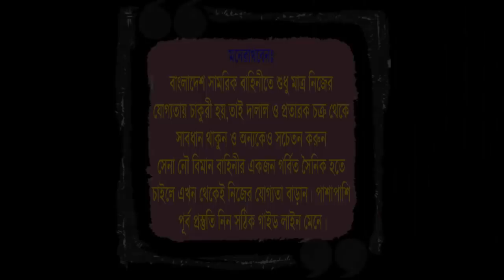SSC পাশ করেছো ! তাহলে সৈনিক হবার প্রস্তুতি শুরু করতে হবে এখন থেকেই !! সেনা নৌ বিমান বাহিনীর জন্য